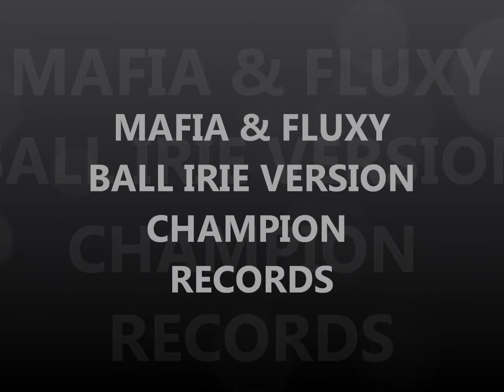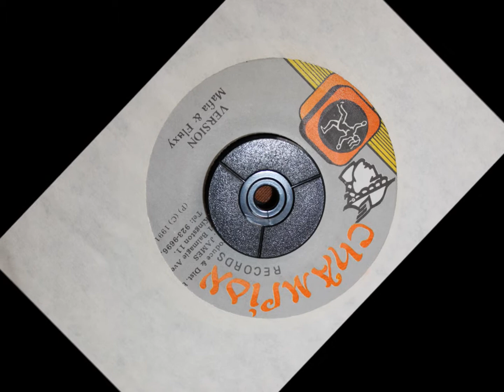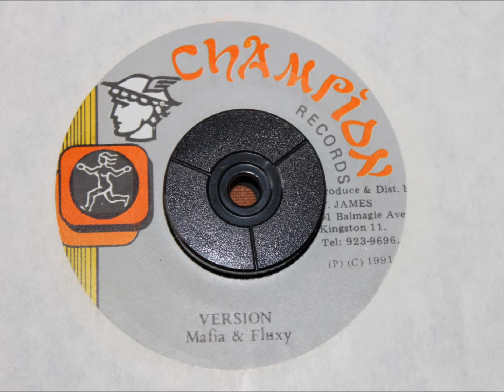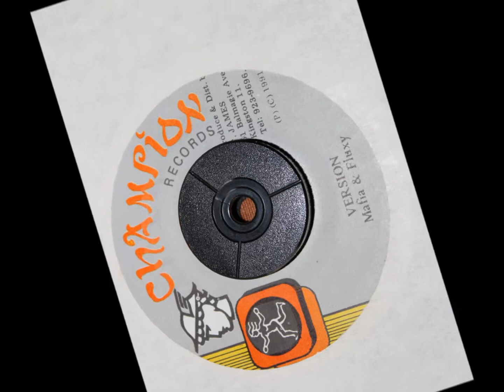MAFIA & FLUXY - BALL IRIE VERSION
CHAMPION RECORDS - 1991 - 7 INCH